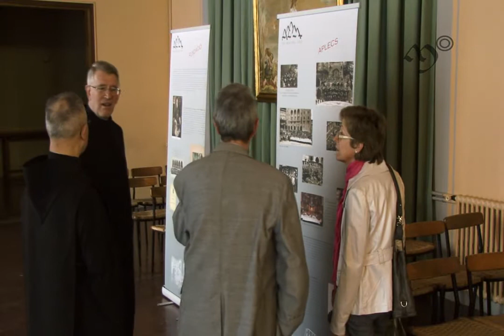2013 Centenari Antics Escolans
Aplec commemoratiu del centenari de la Unió d'Antics Escolans a Montserrat